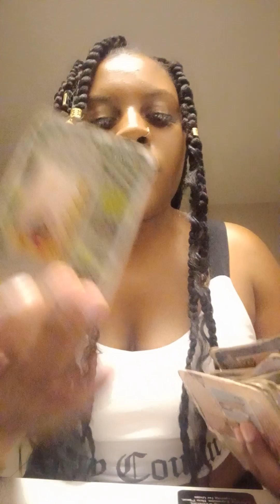Libra: Tried to treat you like one of their many options but you not 1 of them!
2 straight yes or no questions  $32.00
52.00 4 card spread